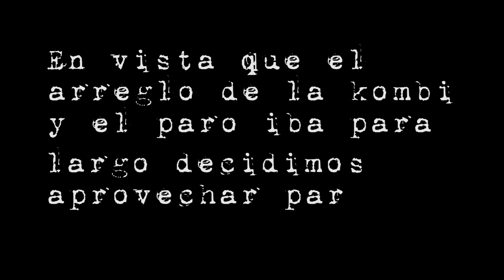Piedra Ancha, un pueblo escondido en las montañas de Nariño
Bienvenidos, esto es

¡Feliz semana para todos!

◙◙◙◙◙◙ ¿QUIERES APOYAR MI SUEÑO? ◙◙◙◙◙◙
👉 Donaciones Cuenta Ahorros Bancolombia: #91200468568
👉 Puedes dejarme un like o un mensajito de ánimo en este vídeo, esa es otra forma de apoyo.

◙◙◙ MI LIBRO DE VIAJE POR SUDAMÉRICA ◙◙◙
📖 Para fuera de Colombia tengo la versión digital en Amazon, en este enlace puedes conseguirlo